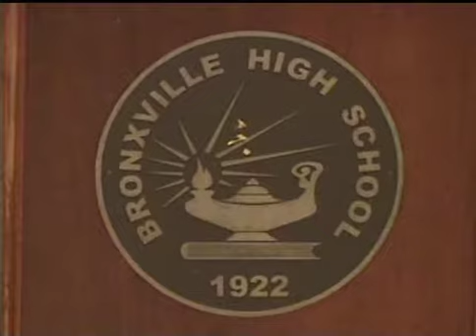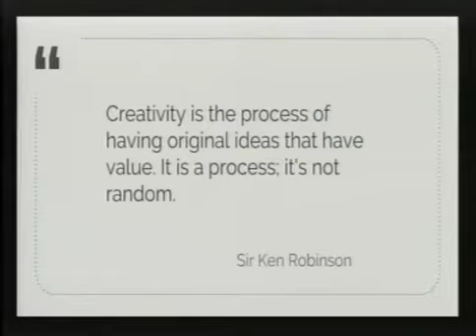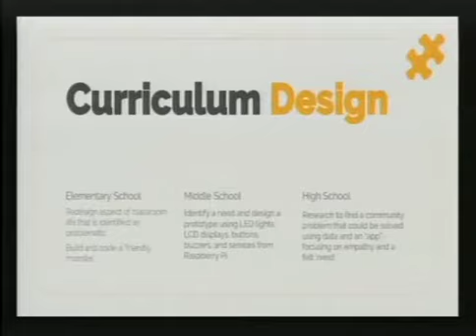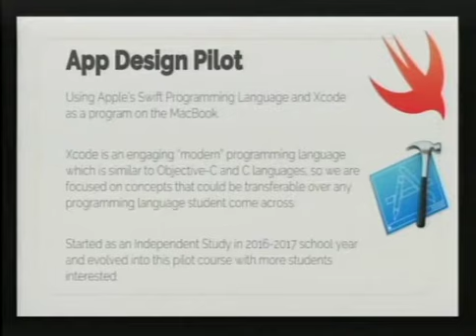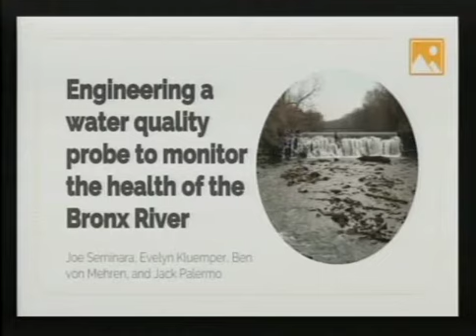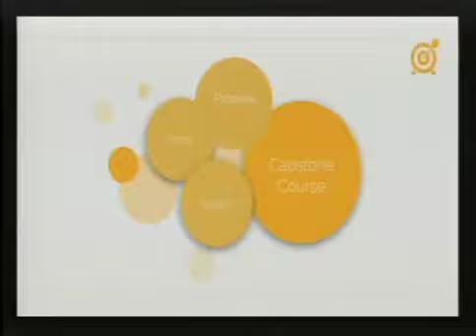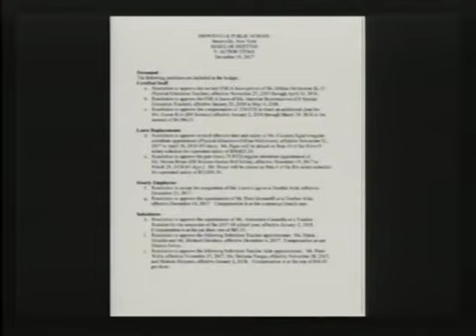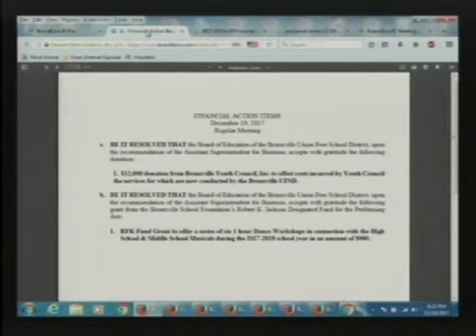Bronxville Board of Education December 19th, 2017